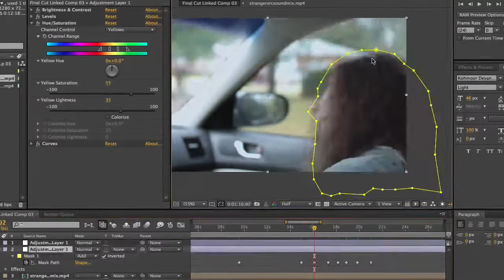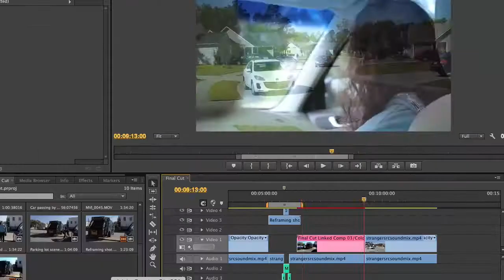Strangers: Rotoscoping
Here I show you a timelapse of the rotoscoping work that was put into the film to change the exposure between the background and foreground. Due to color consistency reasons, the film will be black and white instead of color.